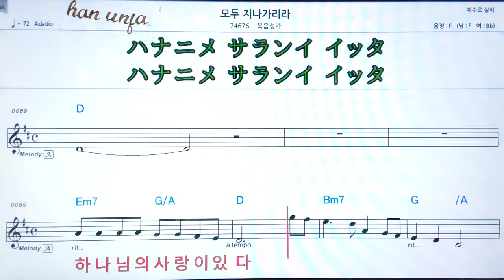💖모두 지나가리라/복음성가 👍MR,가라오케 악보 코드 가사 ,Karaoke반주